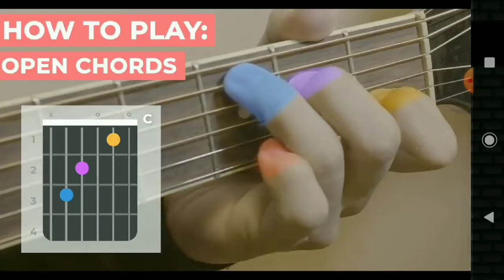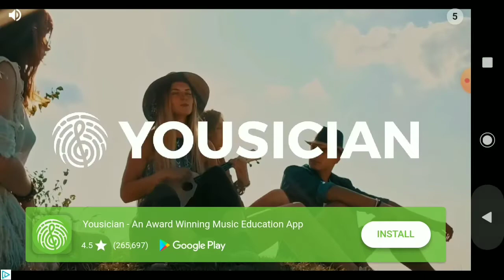Spiked balls are trolling me... Trap dungeons 2 #2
What? I do not have anything to write.